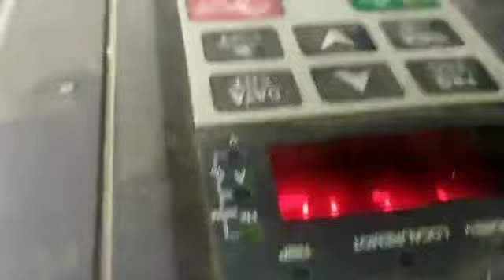Solar Tube well System 18 Panels 320 Watt 5 inch Delivery 10 Hp Motor System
Pardesi Vlog Pardesi Vlog Thanks you very much for your love, friends who watch This video pardesi vlog Ak Solar Tube well System 18 Panels 320 Watt 5 inch Delivery 10 Hp Motor System